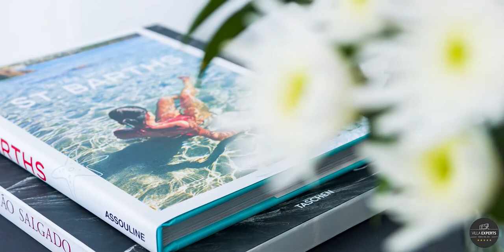Bellevue 3 | 3,250,000 € Las Brisas, Nueva Andalucía | Villa Experts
A welcoming entry hall leads to the living room with a beautiful pitched roof and stunning fireplace in the center. The open-layout of the home becomes apparent with the merging kitchen & living room space opening up to an entertainers dream backyard with covered porch barbecue area and charming pool area. On this level there are two more bedrooms and the master suite with walk-in closet and views to the pool and La Concha Mountain. Downstairs amenities include two convenient bedrooms, laundry room, garage, and a unique second living room / entertainment area styled with wooden floors.